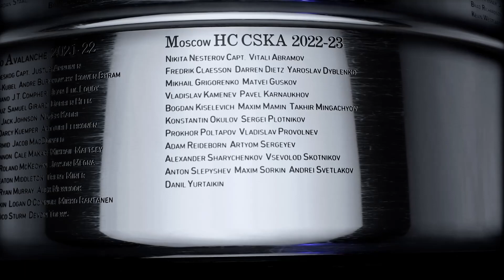KHL - Barys Nur-Sultan vs Avangard Omsk - Gagarin Cup - Season 2022/23 - NHL 23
32 Teams - Custom KHL - Season mode.

Sadly, EA Sports have removed Full Broadcast Settings for NHL23, so there is less replays of goals and game presentations is sadly bad.

"KHL" by Vaukie